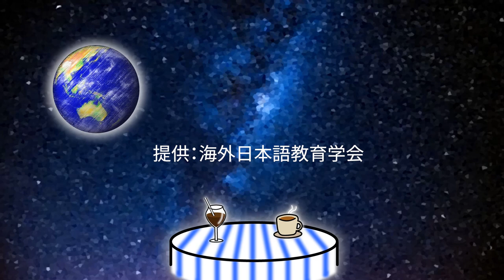【第９回】インドネシア編③ なつみさん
この番組は海外で日本語を教えた経験のある方をお呼びして、あれやこれやをお伺いする番組です。今回は「なつみ」さんをゲストにお迎えした最終回です。
✂チャプター
0:00 オープニング
0:50 ゲスト紹介
1:04 帰国してから何をしてたの？
1:57 コロナ禍での活動や心境の変化は？
2:48 どんなボランティア活動？
4:29 日本語教育の経験が活きていることは？
5:45  ボランティアを通して感じている課題は？
7:01  課題の原因は？
9:04 今後してみたいことは？
10:00 なつみさんを一言でいうと？
11:20 やさしいインドネシア語教えて！
12:57 エンティング
ゲスト：なつみさん
海外日本語教育学会